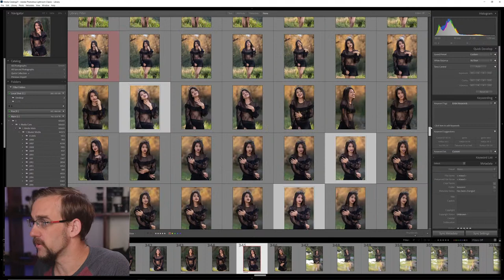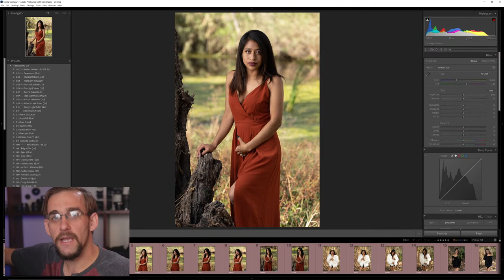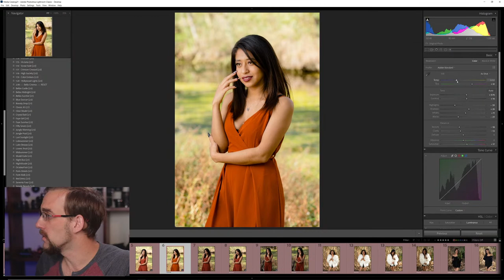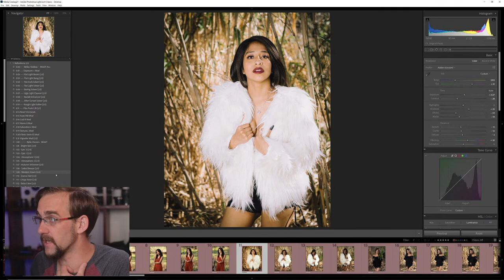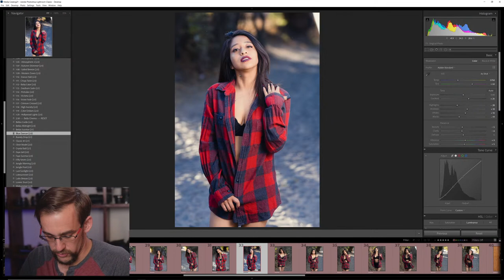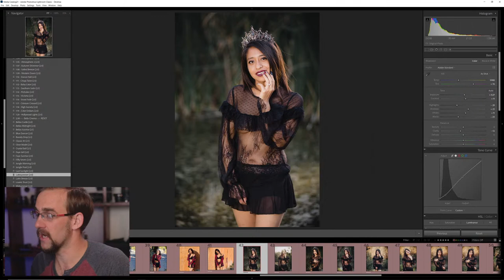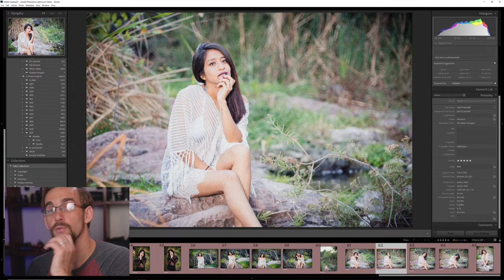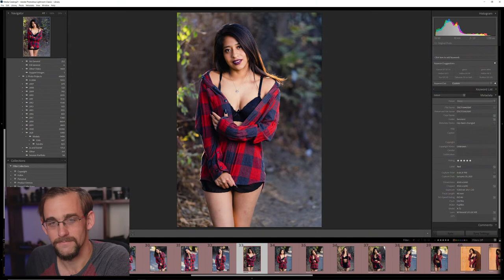How I use Belladonna 2 for Cinematic Portraits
We'll edit a fashion session today.